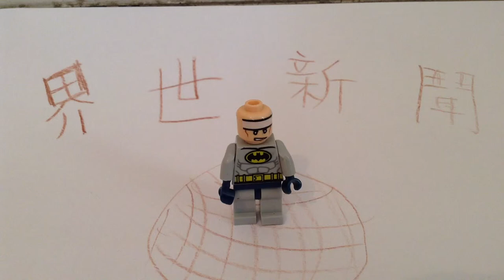界世新聞（2017/12）［測試版］